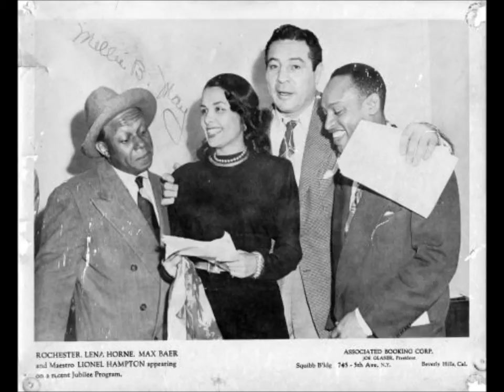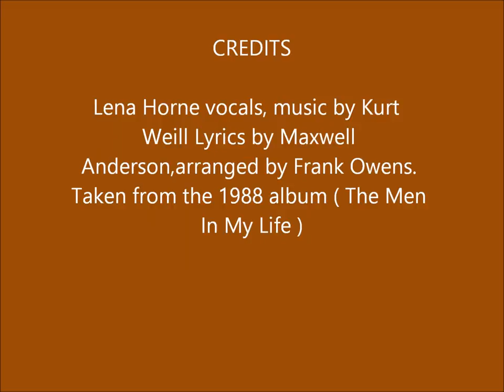Lena Horne - September Song ( The Men in My Life ) (19)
Taken from the 1988 album (The Men in My Life) ,  please take in consideration of when this album was made, she might sound a little different remember she's a little older but she still has got it.  hope you'll enjoy this song as much as i do.  no copyright infringment is intended.